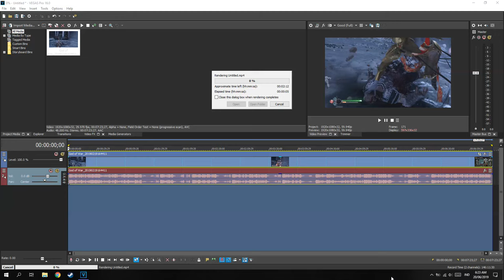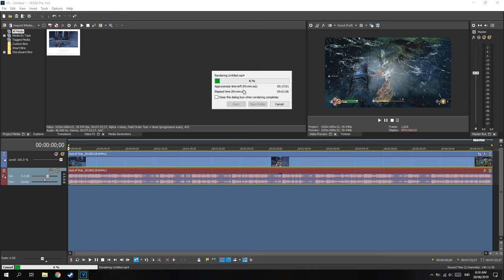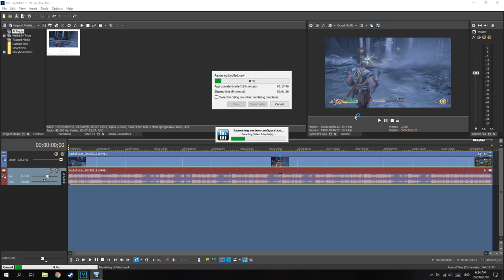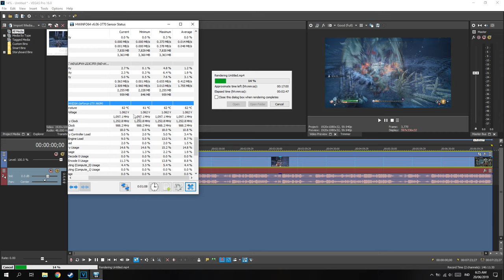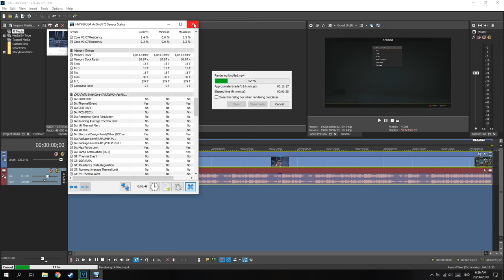Cara Cek Suhu CPU/GPU Saat Render!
oke bang,kali ini guwek akan memberikan sebuah video tutorial bagaimana cara melihat suhu komponen saat digunakan untuk render,jadi kalau sudah terlalu panas bisa menggunakan watercooling agar tidak terjadi throttling :D

PSU : Gardu Listik
VGA : Bawaaan Mobo
FAN : Kipas Turbin
Processor : AMD Athlon x64 0.1 GHz
Motherboard : Motherboard Mati
HDD : Harddisk PS2
Casing : Kardus&Triplek
Monitor : GG 55 inch Curved Edition
Memory: 128MB Cap Tiga Setang
Headset : Samsul Wireless Edition(Emang gak ada kabel,karena digunting)
Mouse: Virtual Mouse
Keyboard: Virtual Keyboard
Kursi: Kursi Taman